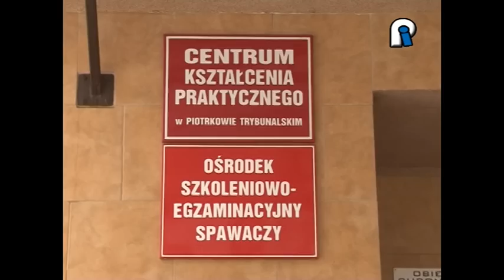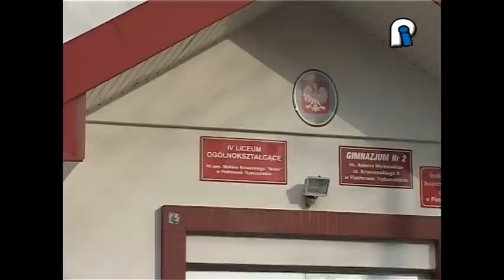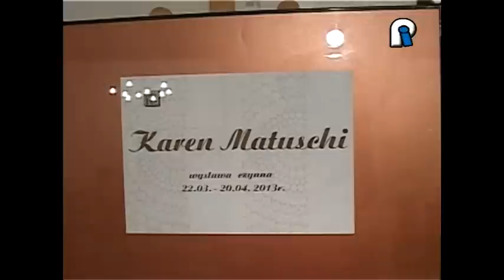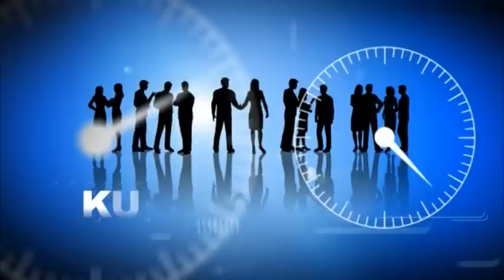05.04.2013 TV Piotrków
* Termomodernizacja szkół,
* Casting do teatru,
* Dzień nauki,
* Wystawa w Galerii MOK

Verbum

Magazyn - Kurs na Kulturę.